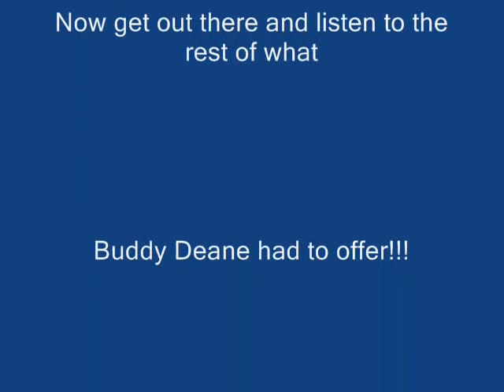MCOM 407 The Music of Buddy Deane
A slideshow of the music from the Buddy Deane show that I did for my MCOM 407 class. They are owned by the artists themselves and their companies.